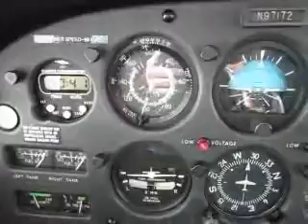Flying over santa barbara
On my way to san luis obispo. took off from santa paula airport with scattered clouds. i found a little hole in the ceiling and circled up to 6500 feet and the view was amazing! this was pretty much over santa barbara and after i passed the airport it was clear skys all the way!